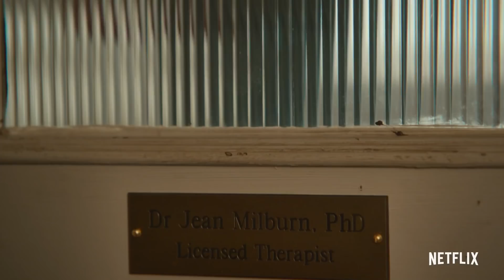SEX EDUCATION Official Trailer (2019) Asa Butterfield Netflix Comedy TV Series HD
SEX EDUCATION Trailer (2019) Asa Butterfield Netflix Comedy TV Series HD [Official Trailer]